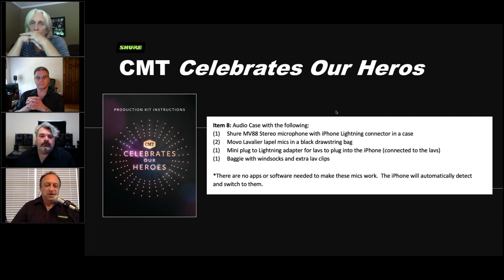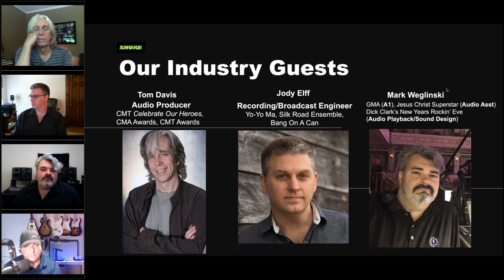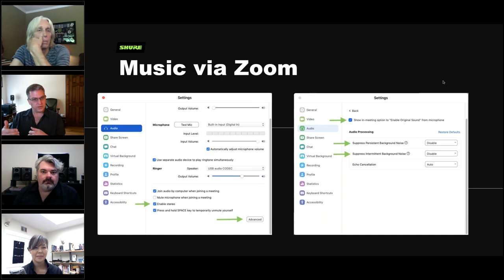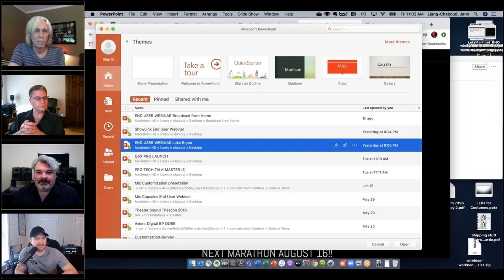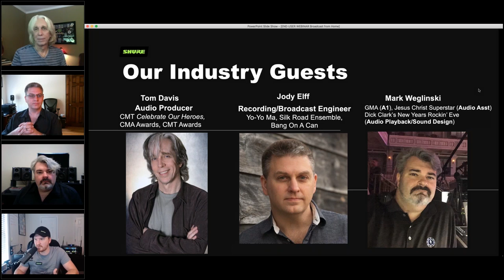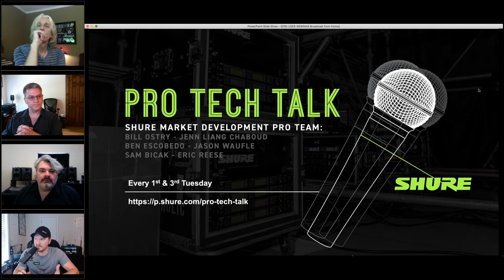Webinar: Broadcast From Home | Shure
As musicians and TV broadcasters produce content from home settings, they could face challenges replicating the quality audio they’re accustomed to. Join the Shure Pro team along with special guests Tom Davis (CMT Celebrate Our Heroes special) and Jody Elff (Yo-Yo Ma, Silk Road Ensemble) as they discuss their methods and gear set up to achieve a great sounding global internet broadcast from home.